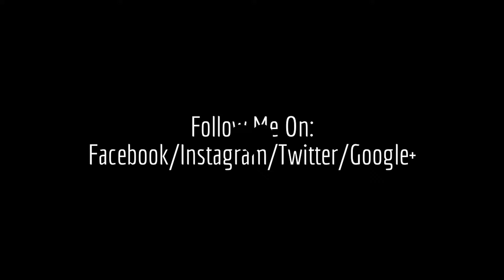The Hitech Hobo - Nebraska Storm Clouds (Driving/Rambling)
I made up a new word in this video - Omicing. Yeah, too much time alone on the road. Anywho, there are some awesome storm clouds that I narrowly escaped form in this one. Enjoy!